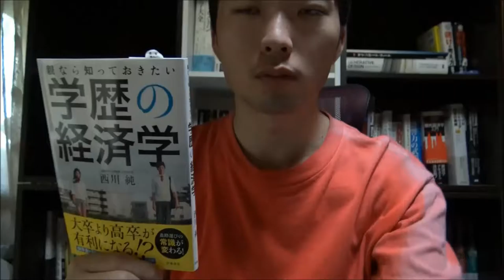年齢以外に積み重ねてるものはありますか？ (ENG Sub)